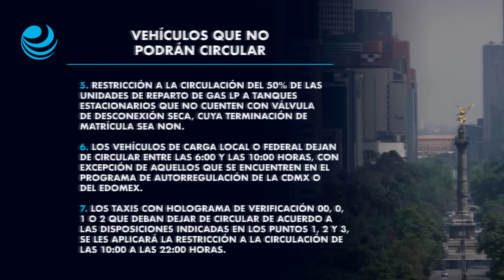CAMe activa contingencia ambiental en el Valle de México y doble hoy no circula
A las 20:00 horas la Comisión Ambiental de la Megalópolis informará sobre las condiciones meteorológicas y de calidad del aire que prevalecerán en la región para mañana jueves.